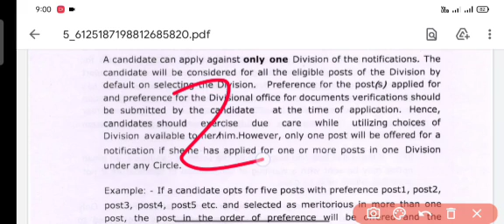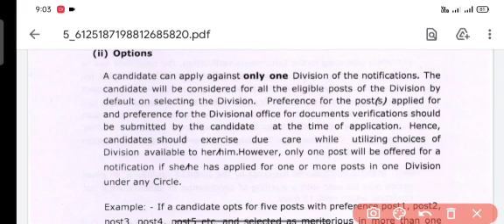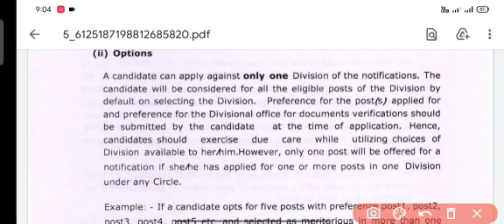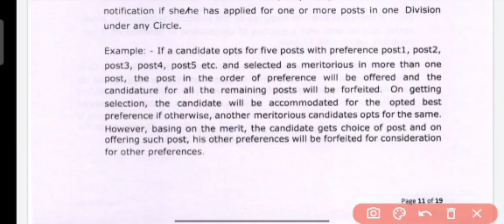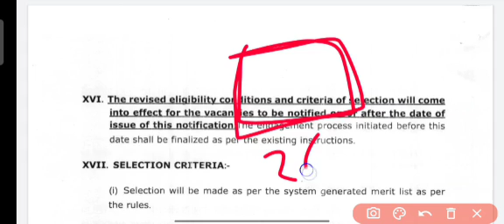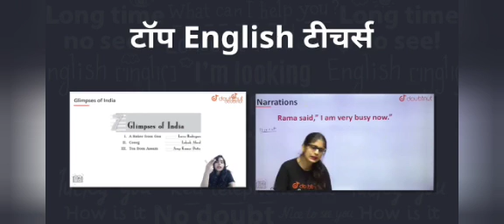Why Dept. Of Post changes GDS engagement process From 2022?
Share this information with your friends ☺️
Join us 😊☺️🙂

1) Bas apne Doubt ki photo kheecho
2) Sawal ko crop karo
3) Turant Video solution pao

4 crore se jaada bachee karte hai Doubtnut App ka istemaal